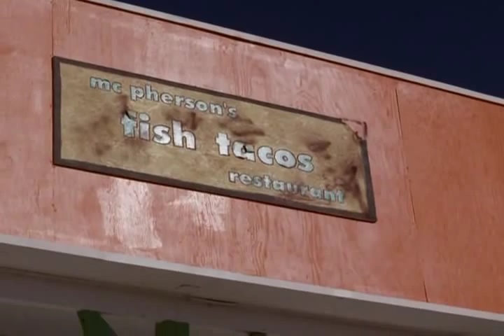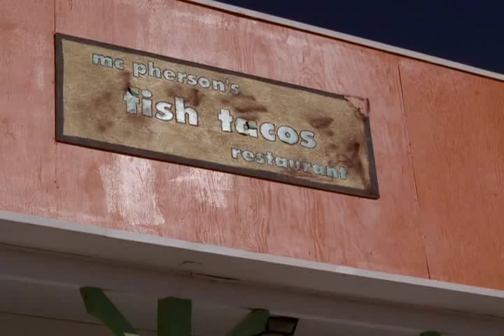King and Queen of Moonlight Bay Part 3